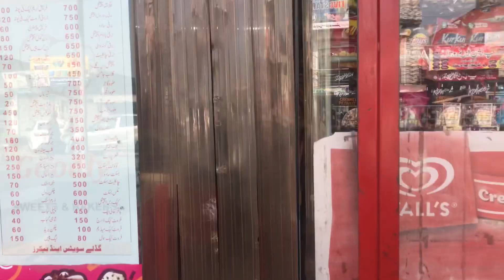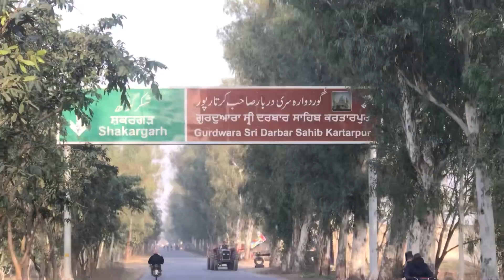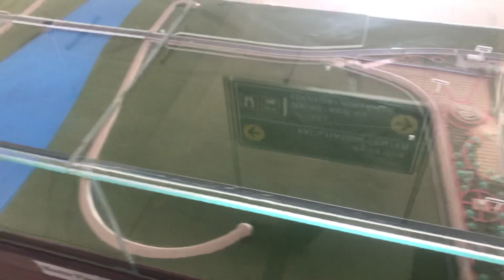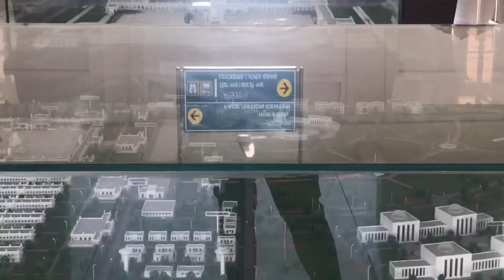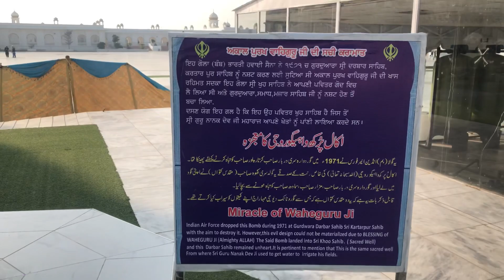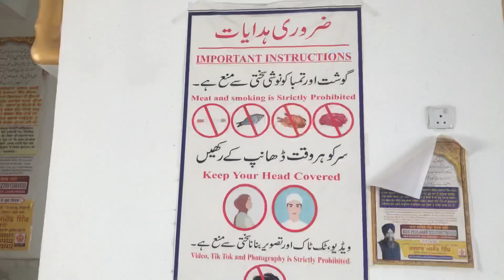Kartarpur Corridor Pakistan Tour India Pakistan Friendship Gujrat To Kartarpur By Road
Kartarpur Corridor Pakistan Tour